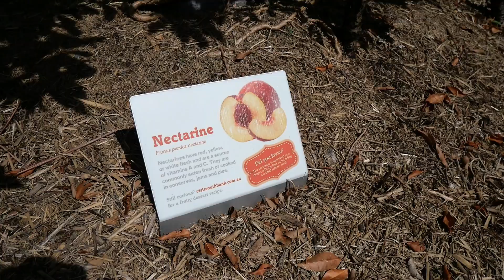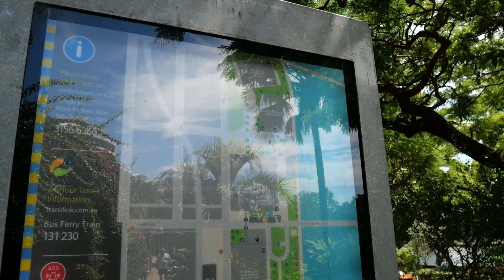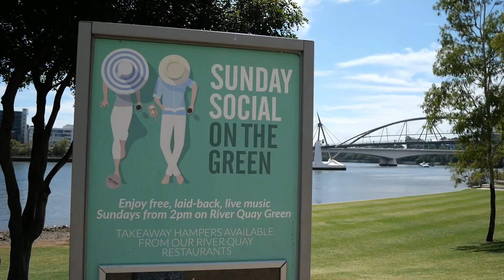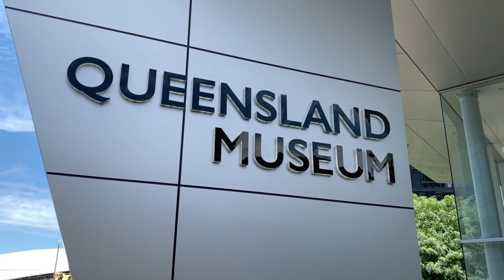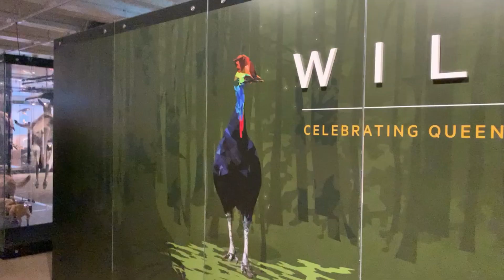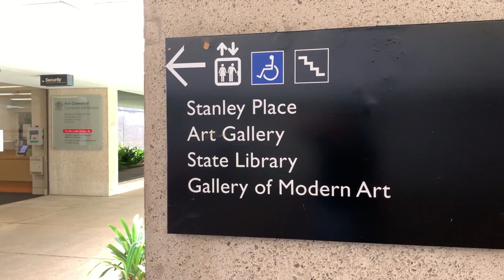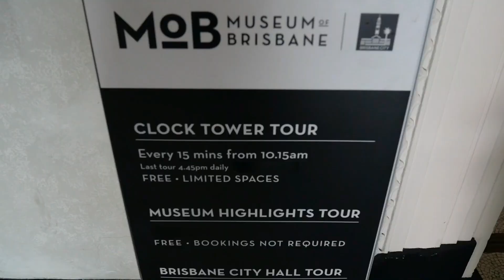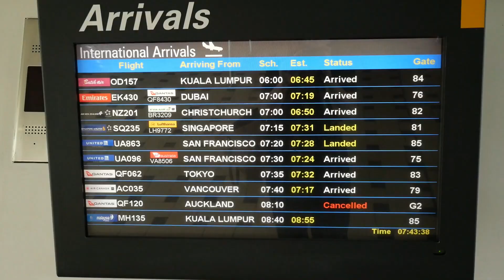Things to do in BRISBANE on a budget (part three)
BRISBANE TRAVEL GUIDE: Things to do in Brisbane On A Budget (part 3)
In this video we show you some more free or low-cost places to visit in and around Brisbane. From Southbank Parklands, Queensland Museum & art Gallery as well as Brisbane City Hall. There are so many free or low-cost things to do when you visit Brisbane, Australia.

✈️ 𝓛𝓸𝓸𝓴𝓲𝓷𝓰 𝓣𝓸 𝓣𝓻𝓪𝓿𝓮𝓵?

✈️ 𝓔𝓭𝓲𝓽𝓲𝓷𝓰 𝓢𝓸𝓯𝓽𝔀𝓪𝓻𝓮:
Editing:  Wondershare Filmora X / imovie
Graphics: Canva Pro

✈️ 𝐸𝓆𝓊𝒾𝓅𝓂𝑒𝓃𝓉:
iPhone X plus
Ring Light
Selfie Stick
Pink Wireless Keyboard
Pink Desk Mat
Pink Laptop Stand